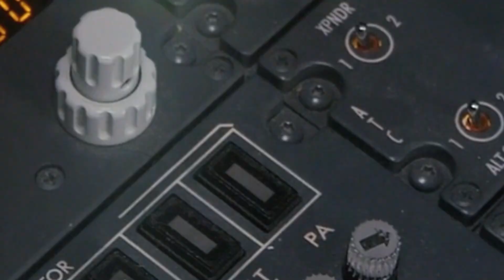Making Waves with Randy Billard, Virtual Marine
A true Canadian SME success story, Virtual Marine is changing the face of maritime safety. The company’s simulators virtually train workers, from the oil and gas to the defense sector, for emergencies they could face in the harshest of conditions. Randy talks with the boys about the craftiness of Newfoundlanders (of which he is one) to solve problems, and the importance of collaborating with universities, and mentoring students.